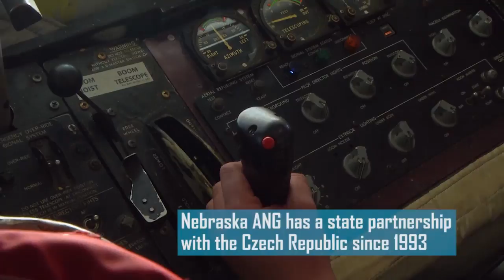The KC-135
The KC 135 Stratotanker from the 155th Air Refueling Wing assigned to the Nebraska Air National Guard participating in exercise Ample Strike 2018.